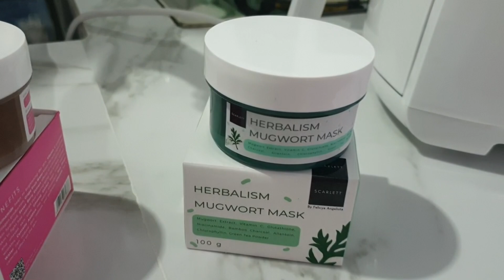Scarlet Mask 2 Varian Herbalism Mugwort Mask and Seriously Shoothing and Hydrating Gel Mask